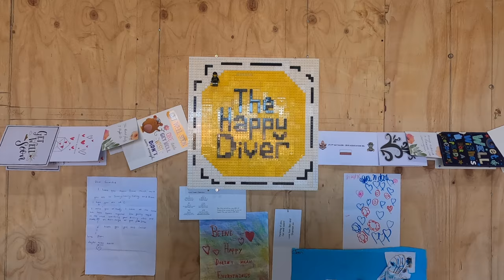The Fall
An explanation about an accidental sky diving fall of 10,00 feet (3KM) where both parachutes failed to work, and the recovery stemming from it.

Warning: This video contains sad information.

Help Lines In Australia:

EMERGENCY: 000
BEYOND BLUE: 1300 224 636
LIFELINE: 13 11 14